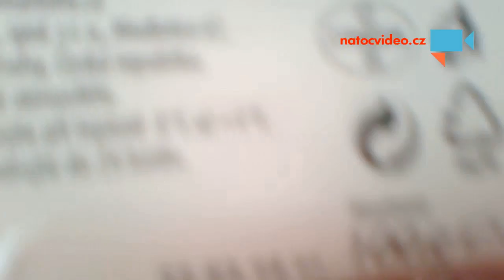Výběr a rozdíl šunkových salámů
Šunkový salám 55% masa nebo šunkový salám s 80% masa. Cenový rozdíl balení je rovných 5,-Kč. Který by jste si vybrali vy? Já mám jasno, jen naše Eliška snědla oba :-) - Autor: Lenka Prášková